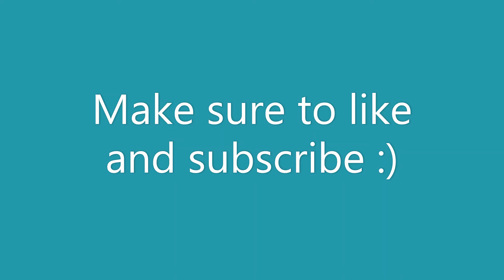Kitten plays Furrr Elise on piano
Welcome audience to my first ever piano concert, where I play the song I composed (not really its Beethoven) called FURrrr Elise.